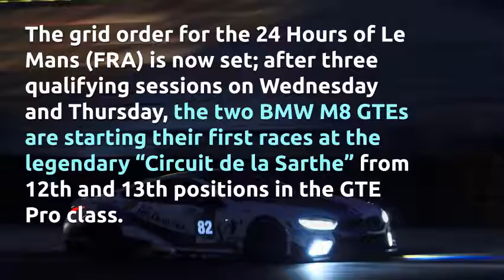BMW M8 GTE to start 24-hour race from 12th and 13th place at Le Mans debut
The grid order for the 24 Hours of Le Mans (FRA) is now set; after three qualifying sessions on Wednesday and Thursday, the two BMW M8 GTEs are starting their first races at the legendary “Circuit de la Sarthe” from 12th and 13th positions in the GTE Pro class.